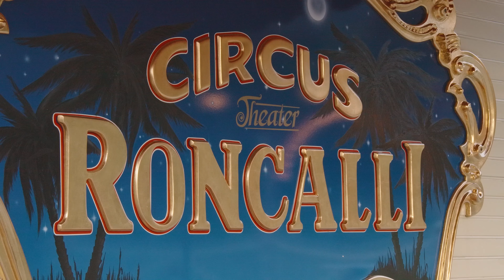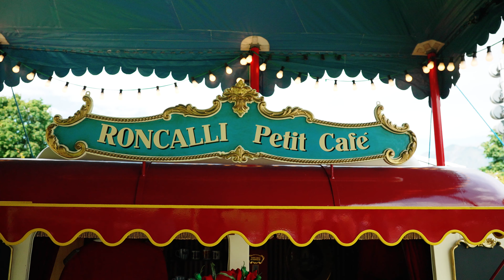Swarovski Kristallwelten (2021)